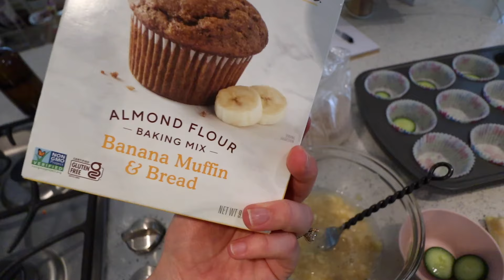[VLOG] on baby watch, 41 weeks pregnant, having prodromal labor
We are officially on baby watch!

Steve Madden Sneakers

Pregnancy + Postpartum + Breastfeeding Favorites

Pregnancy Journal

DISCOUNTS

Code: BARTEE10

code: PLANTIFUL

code: plantifulalex

code: alex15